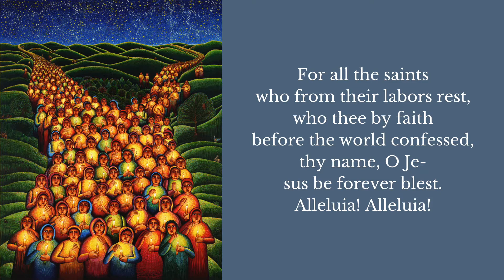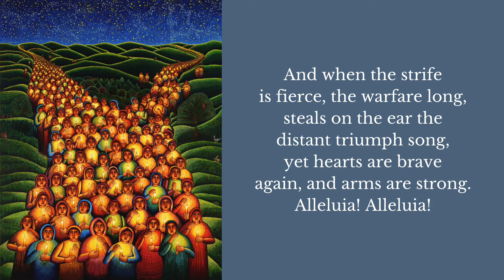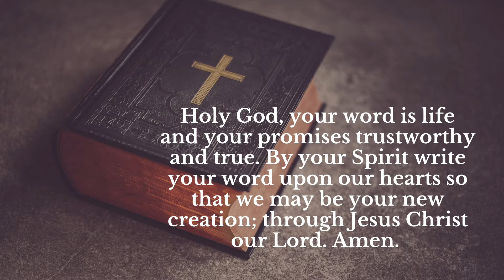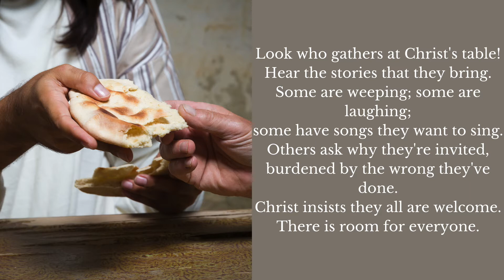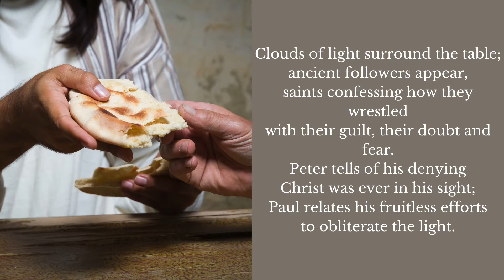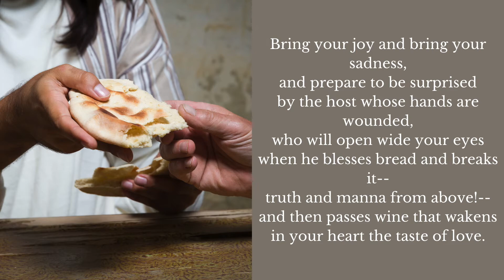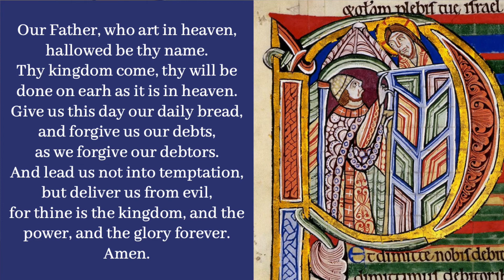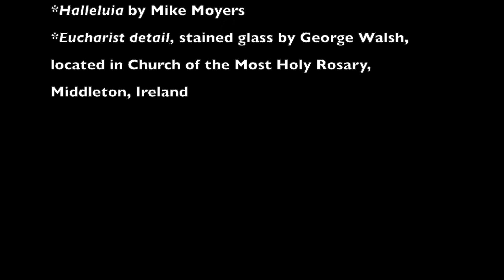Sunday Worship 11-7-2021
"Making All Things New": As God's people, we are shaped not only by what has happened in the past, but by the future hope to which God promises to bring us and all things.
Based on Revelation 21:1-6